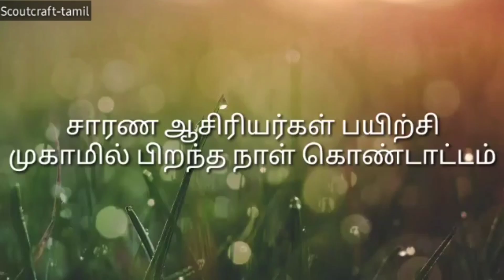Birthday Celebrations in Scout Camp | Summer Course 2023 | Scoutcraft-Tamil